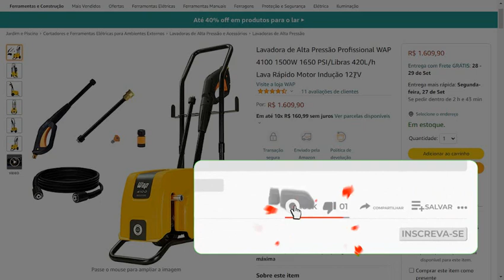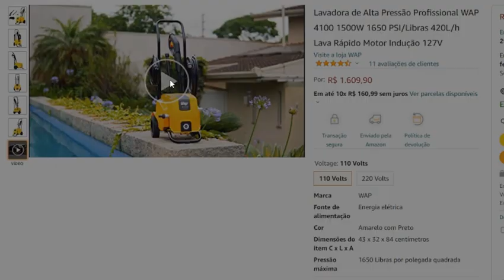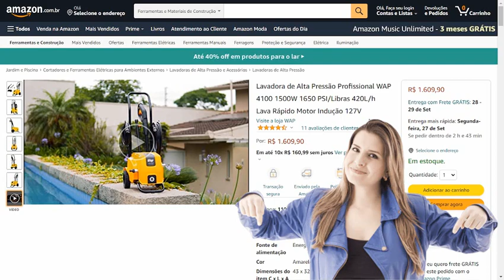lavadora de alta Pressão Profissional Wap 4100 - TOP lavadora Wap 4100 Profissional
lavadora de alta Pressão Profissional

Lavadora de Alta Pressão Profissional WAP 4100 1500W 1650 PSI/Libras 420L/h Lava Rápido Motor Indução 127V

Neste vídeo vou compartilhar com você, as características de uma Lavadora de Alta Pressão.  Se você busca um produto eficiente; com mais potência, prático e com durabilidade, uma lavadora profissional, não deixe de assistir esse rápido vídeo até o final.

Essa lavadora de alta pressão, é indicada para o uso nas tarefas do dia a dia, removendo sujeiras dos mais variados tipos de superfícies e objetos, entre eles: Paredes, motos, lavanderias, cozinhas, carros, calçadas, bicicletas, banheiros e jardins.

- Essa lavadora, ​vem equipada com alça, mangueira de 7,5 metros, trava de segurança da pistola e o sistema stop total, que corta o fluxo de água e a energia do motor ao soltar o gatilho, o que poupa energia e aumenta a vida útil do motor. Para deixar o trabalho ainda mais dinâmico, ela vem equipada com o engate rápido, para você montar e desmontar a mangueira em um clique, sem a necessidade de usar ferramentas.

 Lavadora com potência de 1500W, que garante um funcionamento perfeito para limpar sujeiras mais pesadas. Possui rodas de borracha que facilitam o transporte. Equipada com aplicador de detergente, basta acoplar na baioneta. Motor de indução para garantir maior durabilidade do produto.

A lavadora possui um sistema de proteção térmica, que em condições extremas de sobrecarga ou operação anormal, interrompe a passagem de energia para o motor, garantindo uma maior segurança no uso e vida útil do aparelho

erifique a voltagem antes de comprar o produto para certificar-se de que corresponde à da sua região
Com uma pressão máxima de 1650 psi você terá um maior poder de limpeza.
Essa lavadora de alta pressão vem equipada com alça, mangueira de 7,5 metros, trava de segurança da pistola e o sistema stop total, que corta o fluxo de água e a energia do motor ao soltar o gatilho, o que poupa energia e aumenta a vida útil do motor.
Para deixar o trabalho ainda mais dinâmico, ela vem equipada com o engate rápido, para você montar e desmontar a mangueira em um clique, sem a necessidade de usar ferramentas.
Lavadora com potência de 1500W, que garante um funcionamento perfeito para limpar sujeiras mais pesadas.
Possui rodas de borrachas que facilita o transporte.
Equipada com aplicador de detergente, basta acoplar na baioneta.
Motor de indução para garantir maior durabilidade do produto.

Verifique a voltagem antes de comprar o produto para certificar-se de que corresponde à da sua região

lavadorade altaPressãoProfissional
lavadorade altaPressão